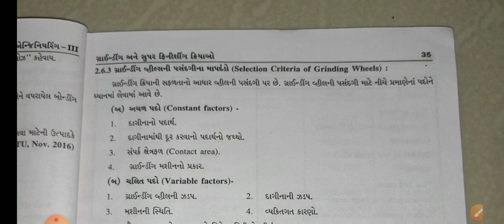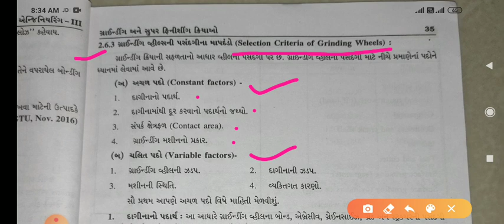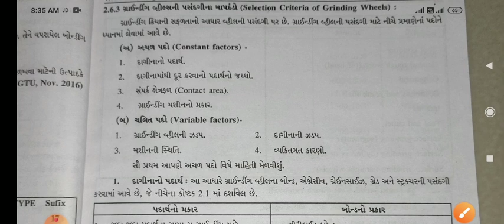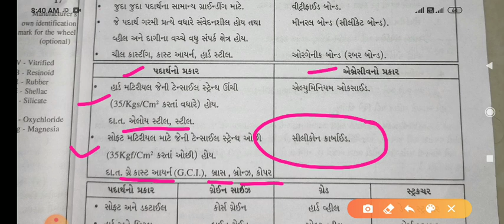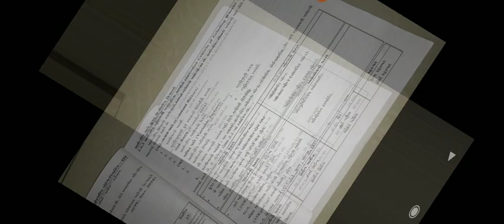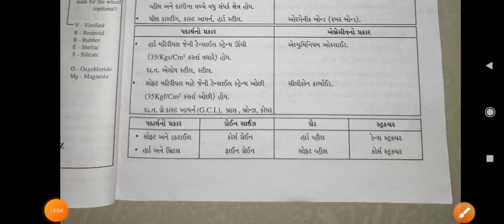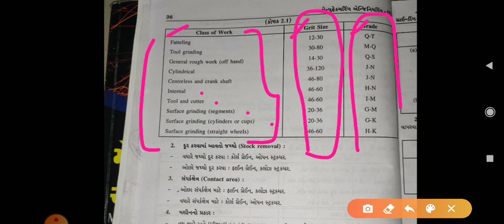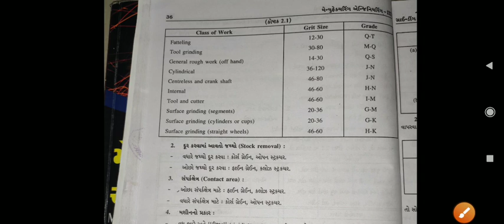Subject-M.E-3_ ch-2_ Selection criteria of grinding wheel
Selection criteria of grinding wheel GTU mechanical gujarati